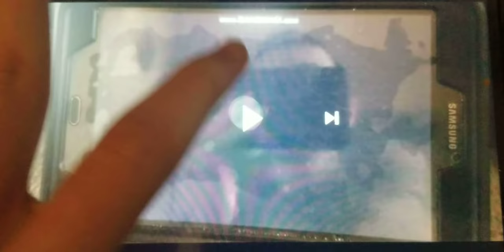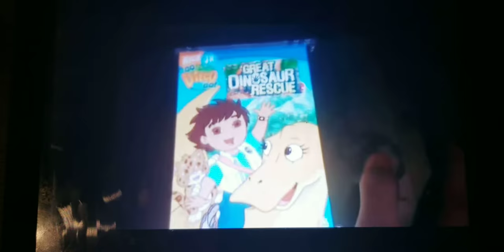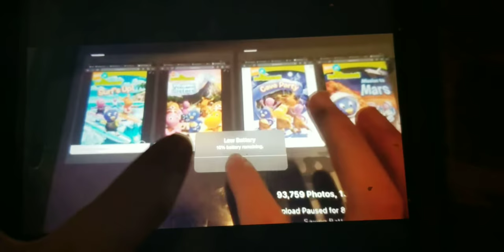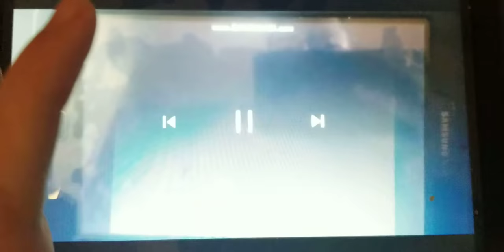Nick Jr DVD trailer 2007